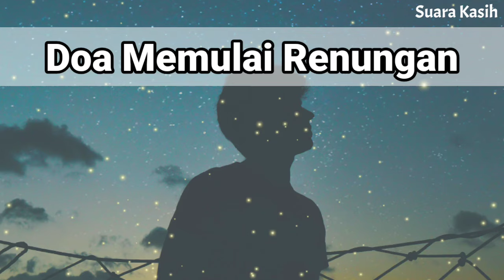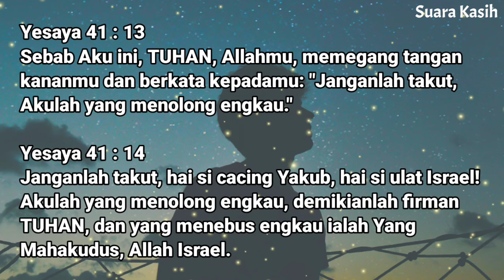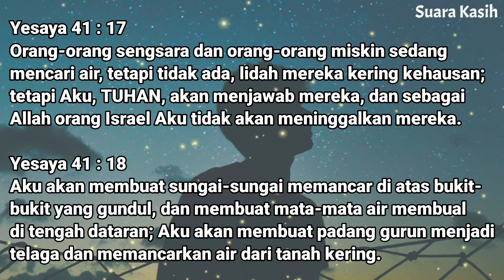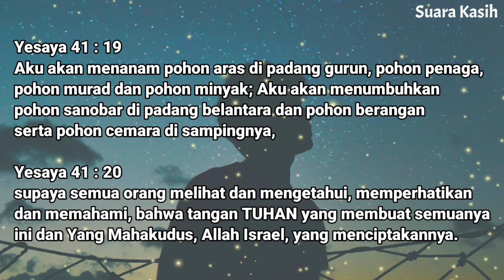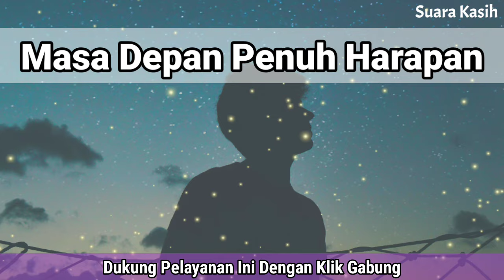Renungan Malam Kristen - Doa Malam - Suara Injil - Pohon Kehidupan Terbaru - Renungan Malam Terbaru